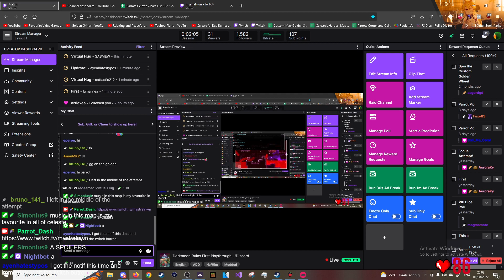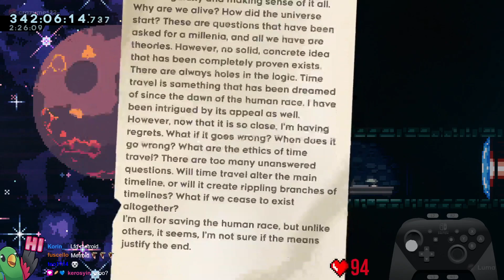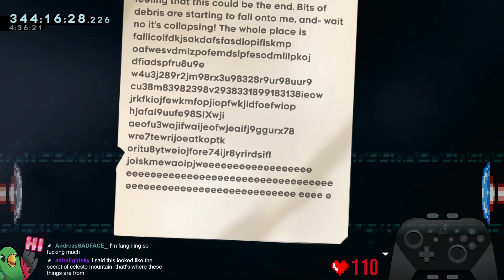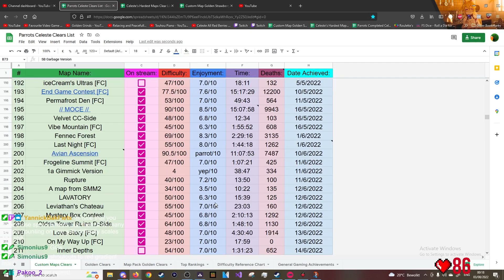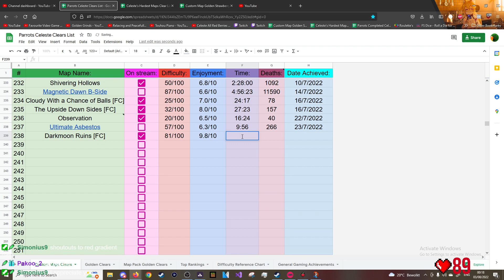One of my new favorite maps of all time! | Darkmoon Ruins - Full Clear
Oke so, this map is really awesome. This is easily one of my new favorite custom maps of all time, the gameplay flows so well and is really fun to execute, there is also so many really cool and creative rooms, the decoration and aesthetic is just like out of this world (pun intended), the music is a jam, everything about this map is just really good. Please give it a shot if you feel like your skilled enough, you probably wont regret it.

I played basically completely without savestates up to the final room of checkpoint 5 cause fun wanted to challenge my reading but from that point started to use savestate practice again like I normally do to make the final checkpoint more enjoyable for myself.

Some Stats and Things:
Time: 7:35:44
Deaths: 4252
Enjoyment: 9.8/10

Timestamps:
Intro: 0:00
Start (cp1): 0:49
Excursion (cp2): 4:50
Transfusion (cp3): 9:10
Substratum (cp4): 12:53
Pyroxene (cp5): 18:49
Hoarfrost (cp6): 29:37
Final Room and Ending: 34:27
Stats, thoughts and stuff: 38:10
Outro: 39:40